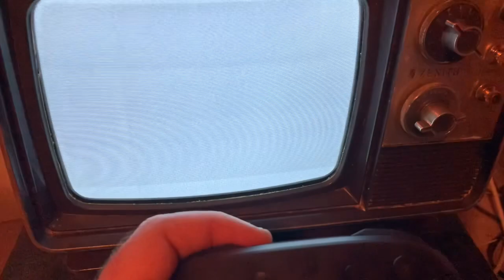Switch Games on a 1975 Zenith TV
Animal Crossing, Dead Cells, and Skyrim broadcasting to a Spirit of ‘76 Zenith TV from 1975. No wires directly connected to the TV.